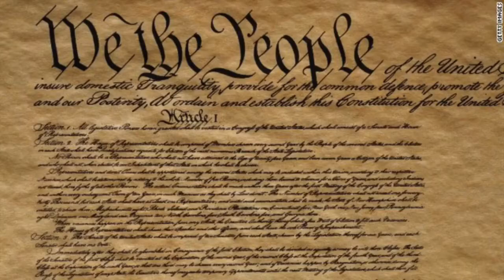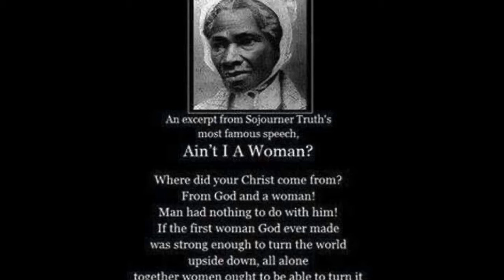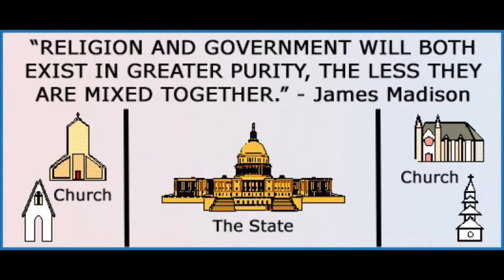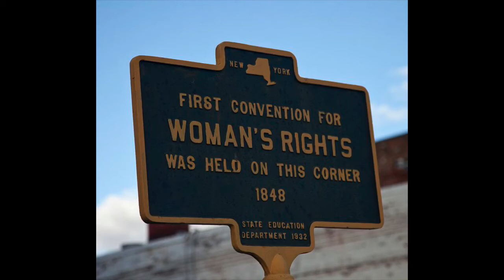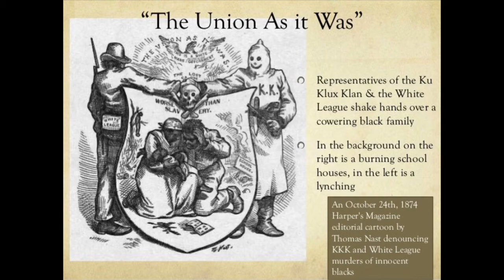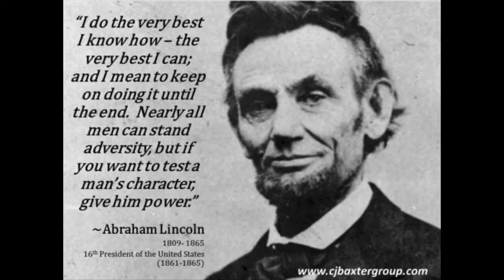WICCAFE The American Immigration Story Part 5 - The US is Born & Destined to be Great